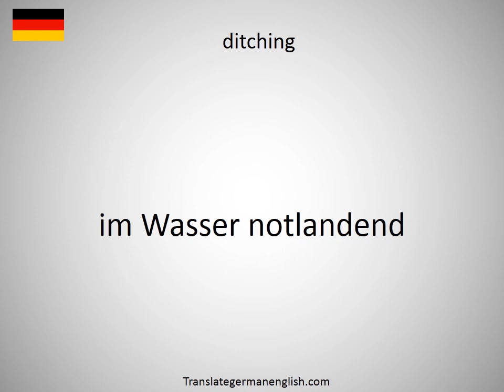How to say ditched helicopter in German?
How to say ditched helicopter in German? Learn the pronounciation ditched helicopter! How to Pronounce ditched helicopter. Expand your vocabulary, learn German words. Practice German online. Use this free pronunciation guide to practice words at a time. Learn German for free. Thank you for viewing, please like or subscribe! hoe om te sê, si të thuash, እንዴት እንደሚናገር, wie sagt man, comment dire, come dire, como dizer, как сказать, nasıl denir, cómo decir, 怎么说, πώς να το πω, hoe zeg je.